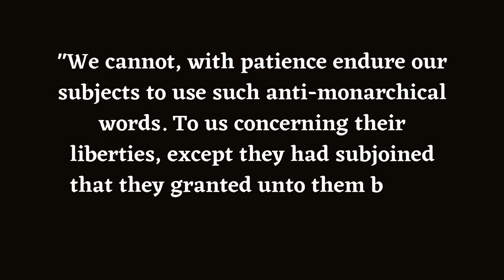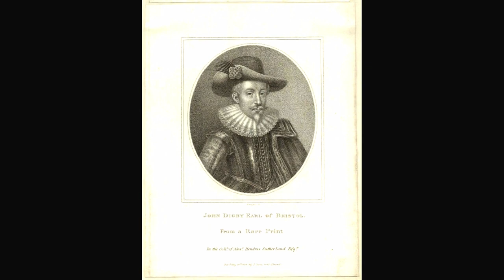KING CHARLES I & THE SPANISH INFANTA - a little known disaster | ENGLISH CIVIL WARS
The English Civil War was fought between King Charles I and parliament in the 17th century. The war which was fought over: religion, politics, trade, taxes and control over the army tore the countries of the British Isles apart. It was a conflict that pitched brother against brother and father against son.

It brought men into the forefront of our history such as: John Pym, Henry Ireton, the Earl of Essex, Oliver Cromwell, Thomas Fairfax, Prince Rupert, Sir Jacob Astley, Ralph Verney...not to mention King Charles I himself.

Battles that raged across the kingdoms would become infamous in military history. Battles like: Edgehill, Roundway Down, Marston Moor, Naseby, Worcester not to mention the great sieges such as: Basing House, Dunster Castle and Newark.

The English Civil Wars have also left us with dark stains on our history. Stains which perhaps will never be erased. Cromwell's campaign in Ireland after the execution of the king have been written in blood. The grim happenings at Drogheda and Wexford still separate the people of Ireland as well as historians to this day.

So in this series, we will be covering everything and anything, 'English Civil War.'

The causes, the characters, the battles, the weapons and tactics, the barber surgeon, the role of women, the sieges as well as battlefield walks and museum visits.

In this episode, Charles, the Prince of Wales who will one day become king, travels to Spain with his friend and advisor, George Villiers - Duke of Buckingham. The plan is to wed the Spanish and catholic Infanta. Will this prove popular and successful?

Well, knowing what we do about Charles - it's not likely is it.